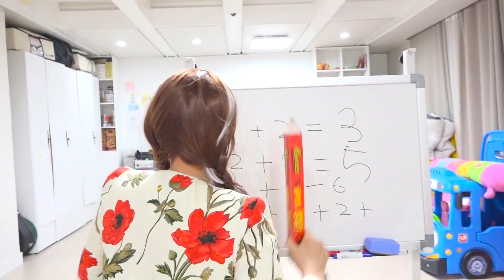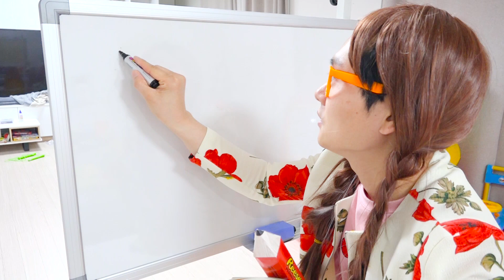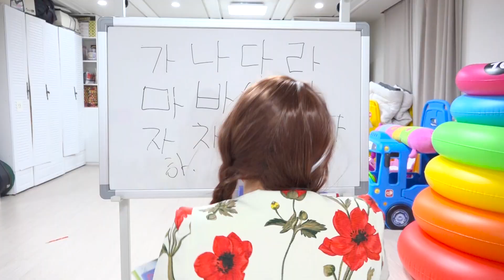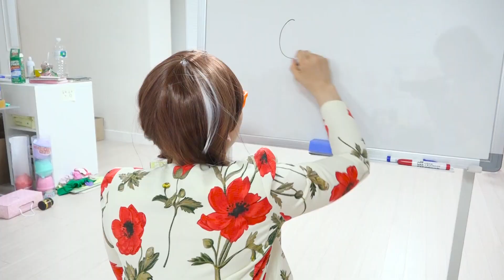Thử thách làm Polime của Boram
Boram chơi ở trường. Với Slime